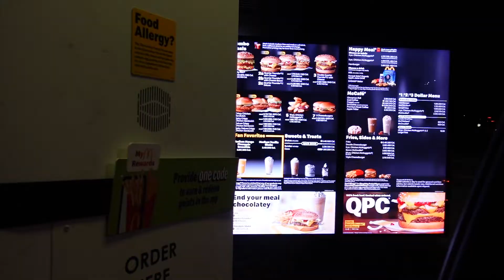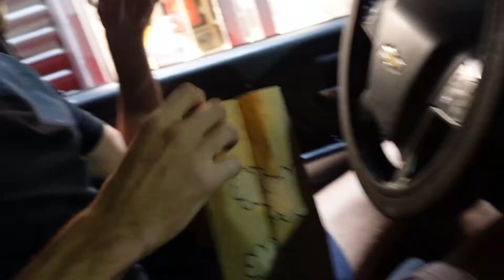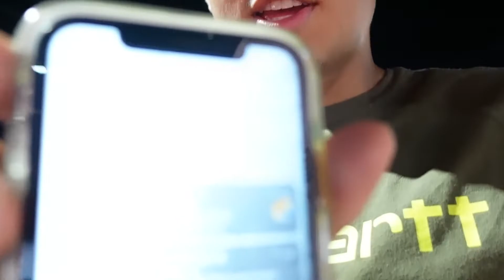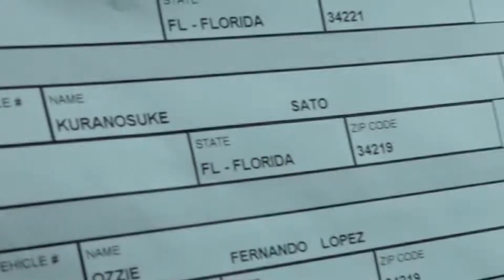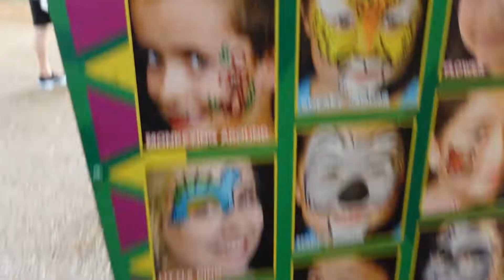Tampa2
Road trip to:
Car accident
Busch gardens
Golfer
Alfredo